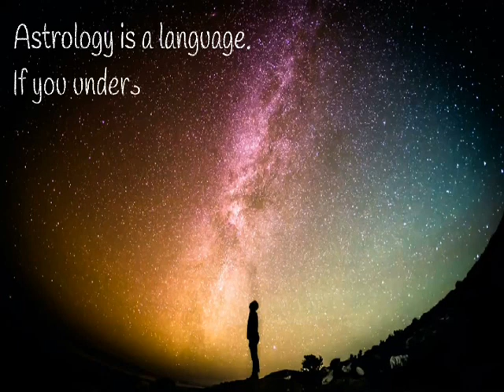Cancer Arudha Lagna (or Cancer Arudha Ascendant) and how it affects your image in the world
Hello astrology fans :) , here is my description of Cancer Arudha Lagna and how it affects the way you are perceived, and all areas of your life.
Hope you enjoy it :) Timestamps below

If you want to know the basic description of what Arudha Lagna(or Arudha Ascendant), check out this video I made on it:

 Here is a more in-depth video I made on the Arudha, Swamsa, Karakamsha Lagnas and comparisons, a while ago:

00:00​ - Channel introduction
00:57​ - Video introduction
01:33 - Cancer Arudha Lagna (or Cancer Arudha Ascendant) and how it affects you; All houses (1 to 12)for Cancer Arudha Lagna, explained

* The famous examples I found with Cancer Arudha Lagna are Mae West(03:09), Hillary Clinton(04:29), Bruce Willis(06:45), Gene Tierney(12:47), Grace Kelly

! REMINDER !